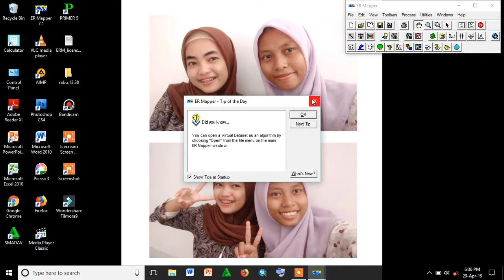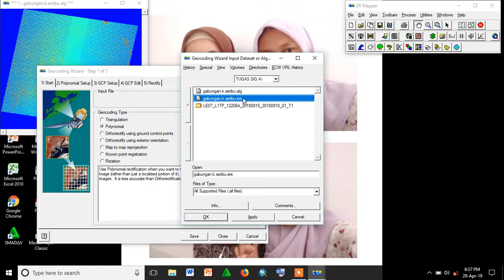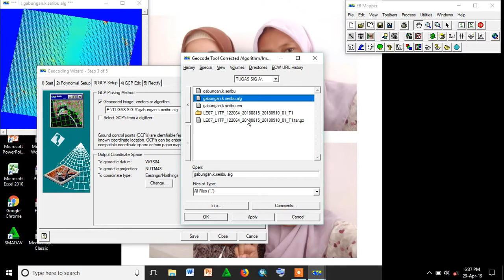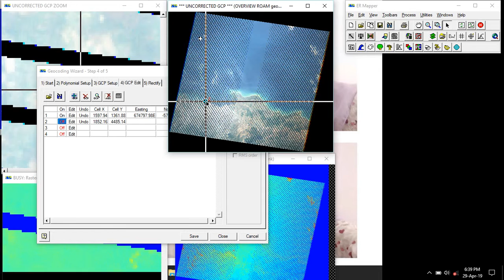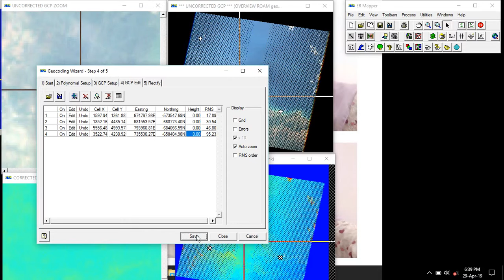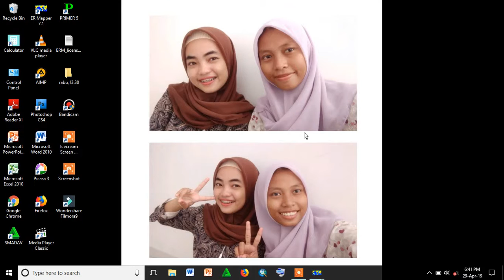Part 3 Koreksi Geometri Marwa Eka Lestari dan Nurliah